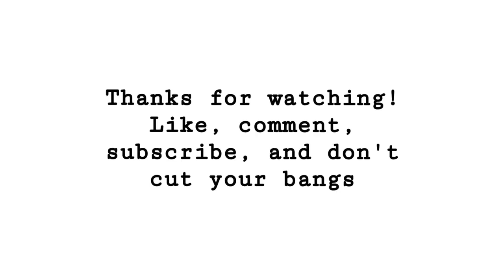You only need 3 shades for a smokey eye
A smokey eye with just 3 shades? THATS RIGHT. WATCH THIS.